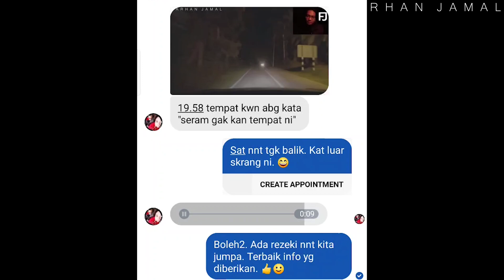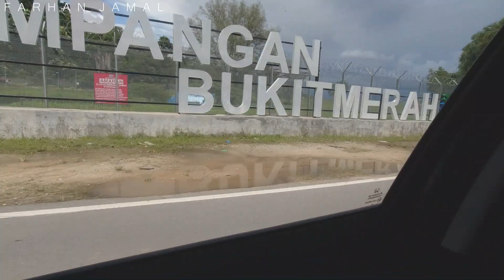Pergi Ke Lokasi Penampakan Entiti Tepi Jalan Selama Perak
VIDEO DAN LINK :
1. Kisah Seram Di Jalan Bukit Merah - Selama